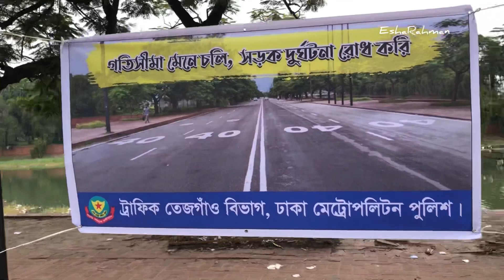Why do you want safe roads? || কেন নিরাপদ সড়ক চাই ?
কেন  নিরাপদ সড়ক চাই ?
মানুষকে সচেতন করার যুদ্ধ নিরাপদ সড়কের দাবিতে‘পথ যেন হয় শান্তির মৃত্যুর নয়’ এ স্লোগানে ‘নিরাপদ সড়ক চাই’ (নিসচা)-এর জন্ম আজ থেকে ২৬ বছর আগে, ১৯৯৩ সালের ১লা ডিসেম্বর। ওই বছর ২২ অক্টোবর সড়ক দুর্ঘটনায় জাহানারা কাঞ্চনের মৃত্যু হয়। এ মৃত্যুর মধ্য দিয়ে তিনি অনুধাবন করেছিলেন, দুর্ঘটনার হাত থেকে রক্ষার জন্য সবার আগে দরকার ব্যক্তিসচেতনতা। সেই কাজটি তিনি নিরলসভাবে শুরু করছেন, আজও  করছেন।  ইলিয়াস কাঞ্চন ও তার প্রতিষ্ঠিত নিসচার কর্মীরা আত্মনিয়োগ করেছেন সড়ককে নিরাপদ করার সংগ্রামে। আজকের দিনের বাস্তবতায় মনে হচ্ছে এ সংগ্রাম বৃথা যায়নি।

তারই ধারাবাহিকতায় আর এই ধারাবাহিকতায় ট্রাফিক তেজগাঁও বিভাগ ডিএমপি ঢাকা এর পক্ষ থেকে আমাদের এই অভিযান।